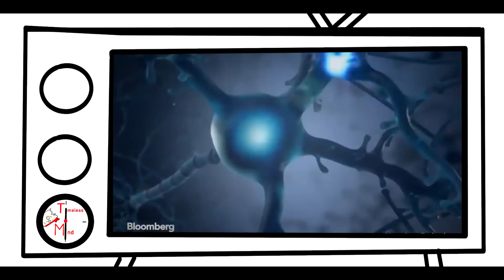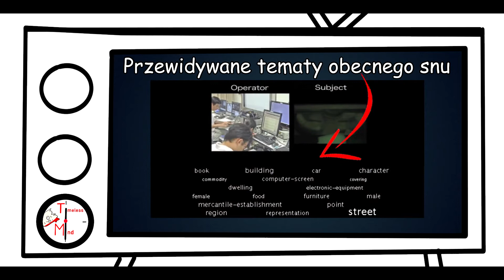Elon Musk - Czy ktoś jeszcze w ogóle czyta tytuły? (Telepatia)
Polecam włączyć angielskie napisy :)

W jaki sposób możemy ochronić się przed zagrożeniem wynikającym z tempa rozwoju super sztucznej inteligencji? Jeśli nie jesteś w stanie wygrać, przyłącz się. Elon Musk mówi o swoim nowym projekcie Neuralink, który ma odmienić cywilizację ludzi na zawsze.

Jak działa czytanie w myślach? Pomoże nam to lepiej zrozumieć Michael z kanału Vsauce (Mind field).

Wiki:
Elon Reeve Musk FRS is an entrepreneur and business magnate. He is the founder, CEO, and Chief Engineer at SpaceX; early stage investor, CEO, and Product Architect of Tesla, Inc.; founder of The Boring Company; and co-founder of Neuralink and OpenAI. A centibillionaire, Musk is one of the richest people in the world.